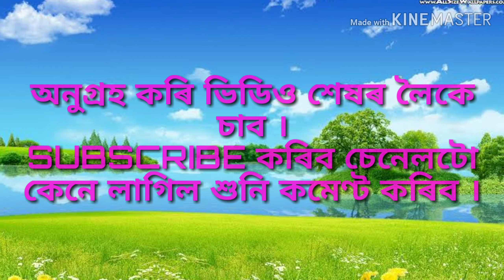Disco Bhonti Cover song by Gopal Manki [ Kusum Kailash song 】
Disco Bhonti
Original Singer Kusum Kailash ,
Cover song by Gopal Manki

SHARR কৰিব কমেণ্ট কৰিব ।

CAMERA & VIDEO EDITING POBITRA DOWARAH